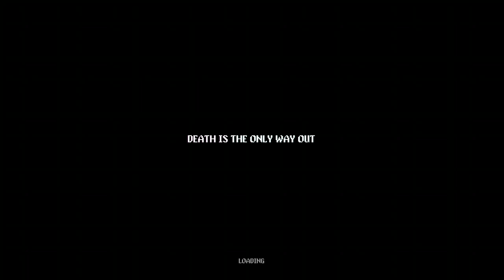neon abortion [neon abyss stream ]